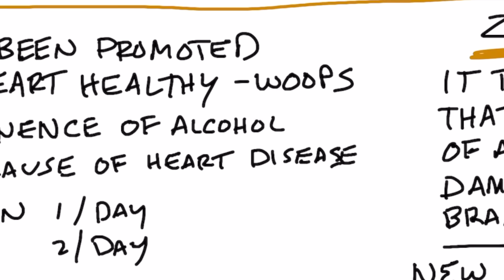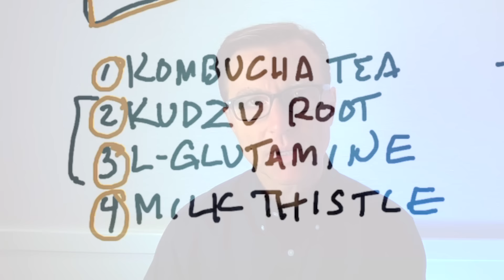The Benefits of Alcohol Are...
If you’ve had people in the past tell you about the benefits of alcohol, you need to check this out.

Timestamps
0:00 Health benefits of alcohol
0:35 Misconceptions about alcohol
0:58 An interesting study
1:14 Is it ok to drink wine?
2:27 What you could do
4:17 Share your success story!

Today, I want to cover the health benefits of alcohol.

The health benefits of alcohol:
• ZERO

It turns out that any amount of alcohol can damage the brain and heart.

Misconceptions about alcohol:
 • It’s heart-healthy
 • Abstinence from alcohol is a cause of heart disease
 • Women should have one drink a day
 • Men should have two drinks a day

A new study out of the University of Oxford was done from 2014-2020 and involved 25,378 people. They found that even small amounts of alcohol can have a negative effect on your brain and your heart.

But aren’t there antioxidants in wine? Yes. But, although there are antioxidants, the alcohol in the wine is still a problem.

An enzyme in the liver converts the alcohol into acetaldehyde, which is highly toxic and may cause major oxidation in the liver and other organs. There is also a lot of free radical damage that occurs when you have too much acetaldehyde.

This video is not meant to tell you not to drink. It’s meant to give you the truth about alcohol. You shouldn’t drink more alcohol because you think it has health benefits. But there are great substitutes for alcohol as well as things you can do to help counter the damage from drinking alcohol.

What you could do:
1. Drink kombucha tea as an alternative to alcohol
2. Take kudzu root extract (to reduce cravings for alcohol)
3. Take L-glutamine (to reduce cravings for alcohol)
4. Take milk thistle before you drink (to counter the effects of alcohol)

Fasting is also very important, especially if you drink alcohol.

If you think you’re getting health benefits from alcohol—you’re not.